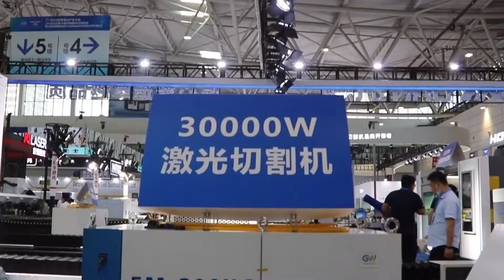Morn 30KW/30000W Morn Fiber Laser Cutting Machine Show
High power Morn fiber laser cutting machine
* It can cut various materials easily and efficiently;
* It can meet the needs of thick plate and ultra-thick plate processing.